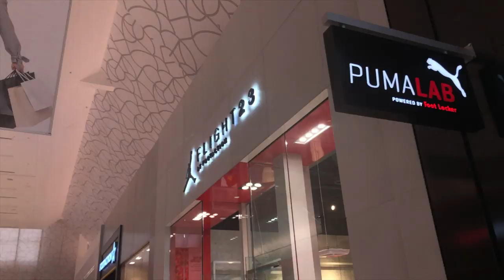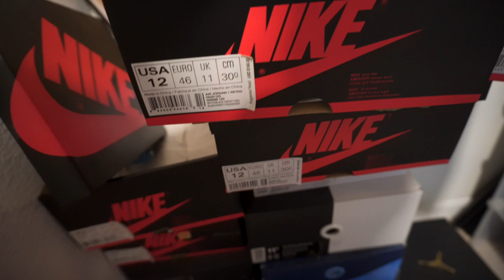Shooting my shot for these Air Jordan 1 Satin Black Toes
Pulled up to the Florida Mall to check-in for the Air Jordan 1 Stain Black toes. I had to get my head start at 3 different locations and I did. Now it's time to pray to the sneakers gods got a chance to win a pair.

Username: Fawhall